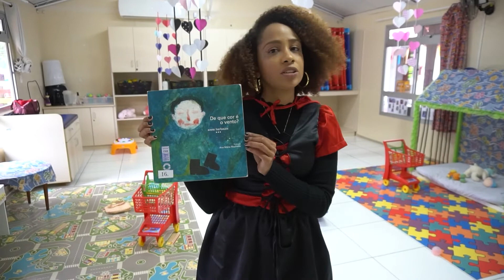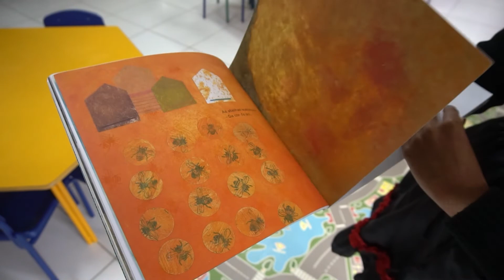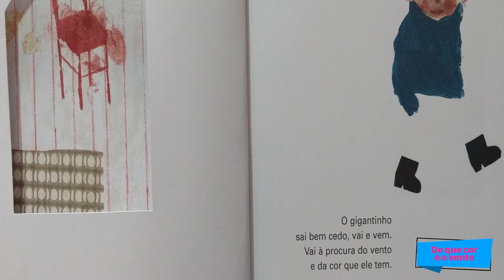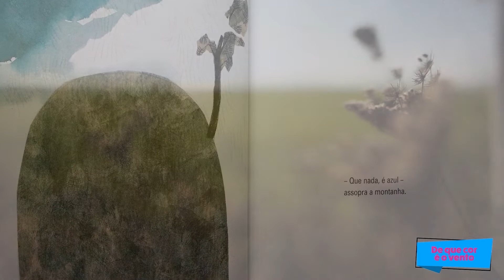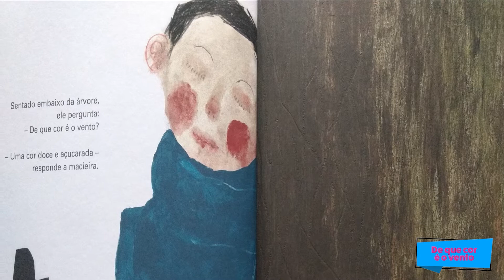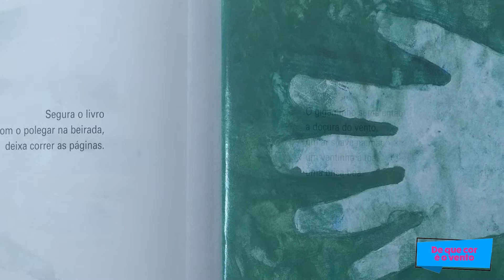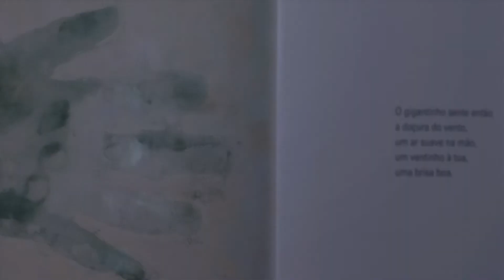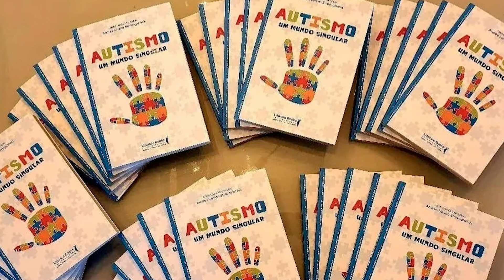Educa Floripa 24.08.2022